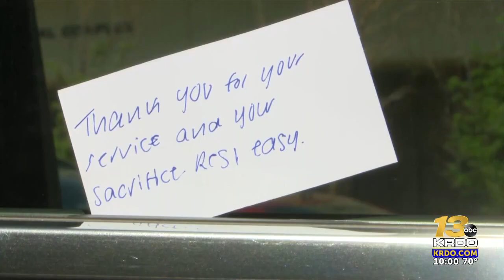Mother speaks after her daughter was killed in Security-Widefield shooting